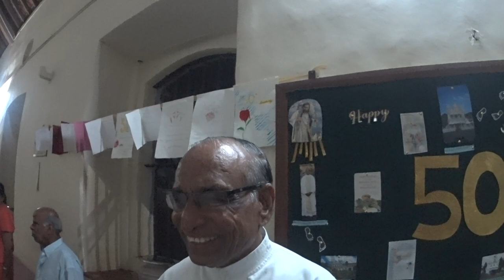Fr Visitação Monteiro... completing 50 years of priesthood at St Anne's, Bodiem, Tivim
On April 25, 2023. Recorded by Frederick Noronha (FN).